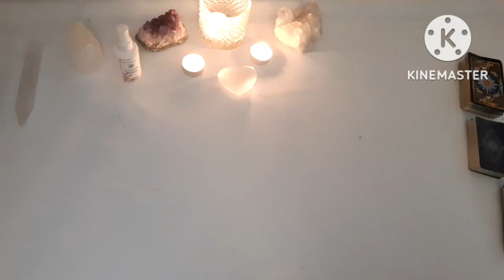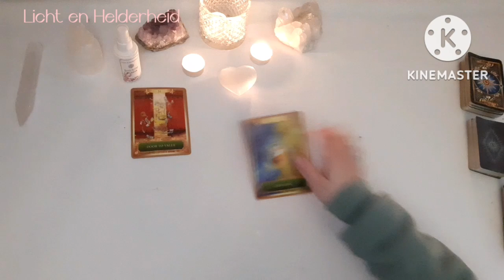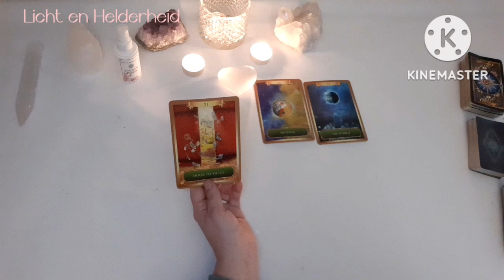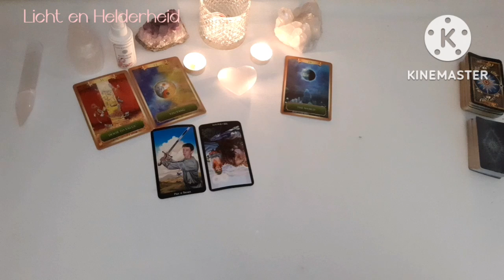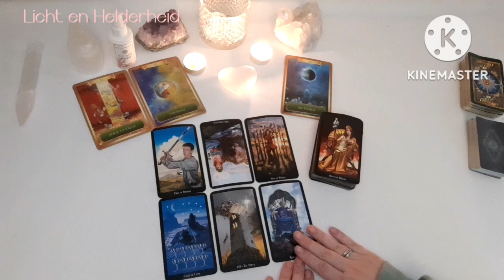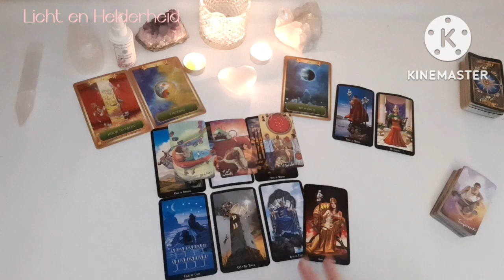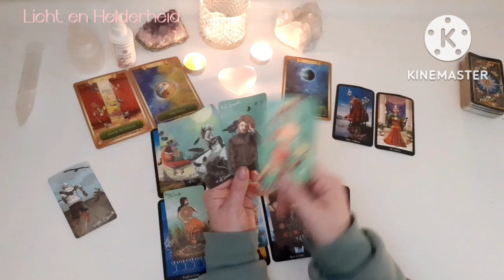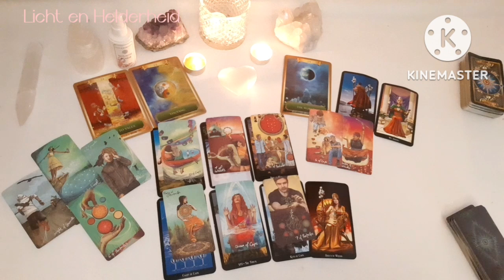🌟Energie update - 2 dec 2022 -Wat een mooie nieuwe stroming komt jouw kant op🍀❤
Lieve Ziel,

Ik ben een  intuïtieve kaartlezer en  gebruik Tarot en orakelkaarten ter ondersteuning van de binnenkomende boodschappen in combinatie met mijn helderhorend, helderziend ,heldervoeldende eigenschappen.
Dit zijn gratis algemene boodschappen.  Gericht op liefde, relatie, spirituele ontwikkeling , maan energie en sterrenbeelden
De berichten op mijn kanaal zijn collectief en kunnen dus niet met iedereen resoneren. Ze zijn bedoeld als amusement en Licht en Helderheid kan niet aansprakelijk worden gesteld voor de keuzes die jezelf maakt.